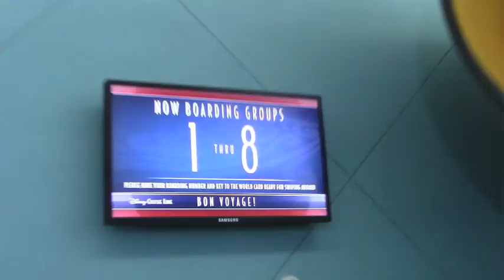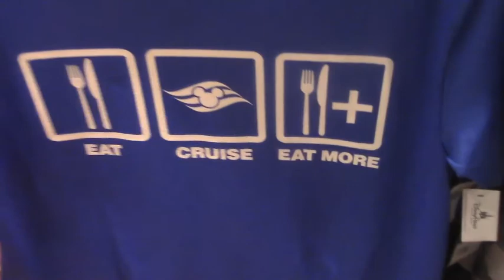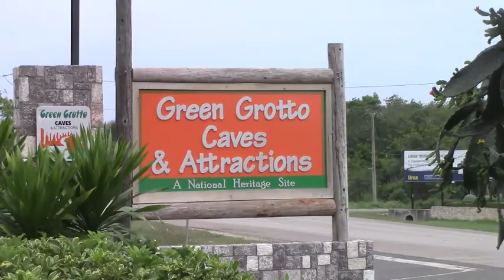Disney Fantasy Cruise May 30-June 6th 2015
Family trip aboard the Disney Fantasy May 30th- June 6th